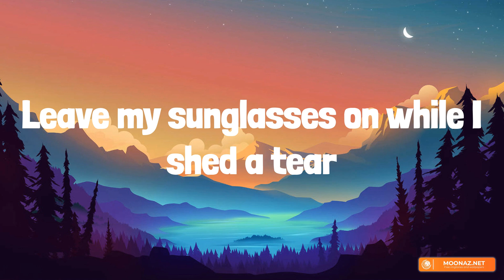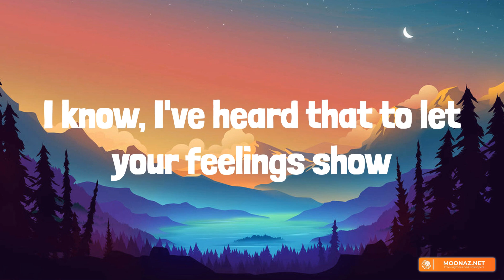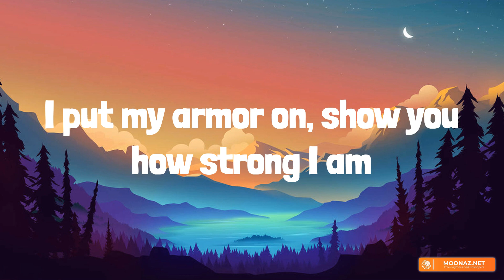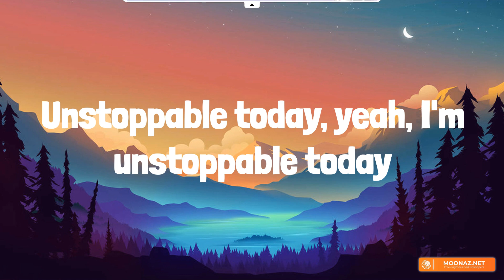Sia - Unstoppable (Lyrics) - Cheap Thrills, Chandelier, Dusk Till Dawn,.... [Mix Lyrics]